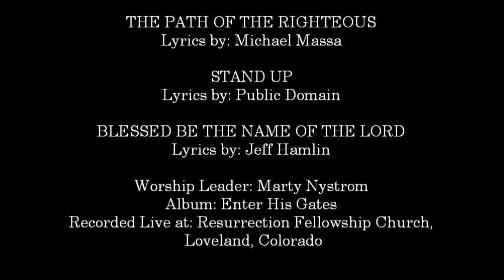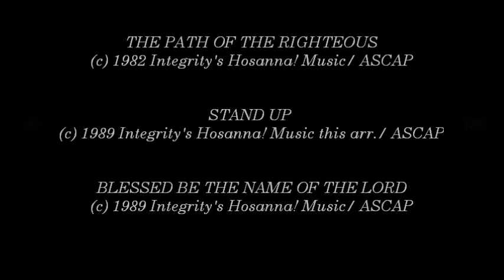Marty Nystrom- The Path Of The Righteous (Medley) (Hosanna! Music)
SONG # 1152

MEDLEY INCLUDES:

- O The Path Of The Righteous

- Stand Up And Bless

ALBUM: ENTER HIS GATES

COMPOSERS: MICHAEL MASSA, JEFF HAMLIN

RECORDED LIVE AT: RESURRECTION FELLOWSHIP CHURCH, LOVELAND, COLORADO

HMD022